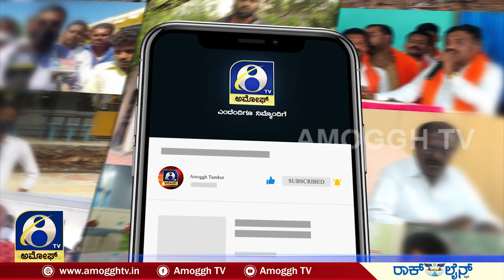ಹಿಜಾಬ್ V/S ಕೇಸರಿ ತುಮಕೂರು ಪೊಲೀಸರಿಂದ ಪಥಸಂಚಲನ | AMOGGH TV